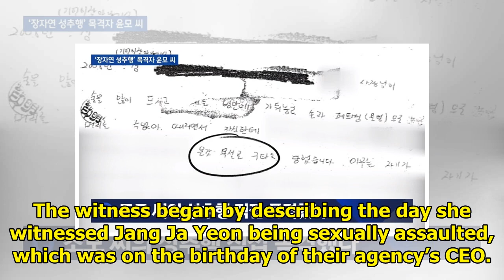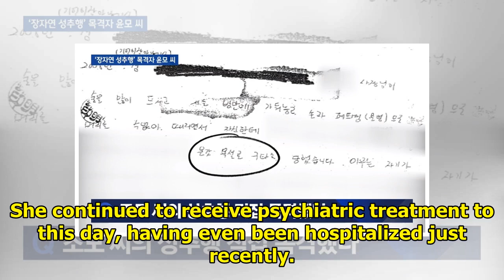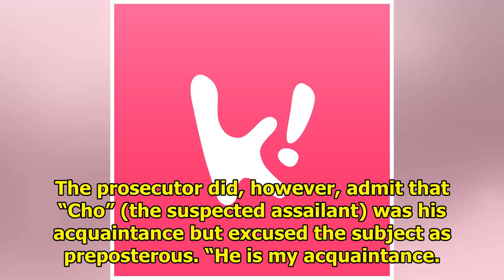Jang Ja Yeon’s Friend Reveals New, Vital Information On Her Sexual Assault Case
Prosecution began re-investigating the sexual assault case of Jang Ja Yeon, an actress who took her ...